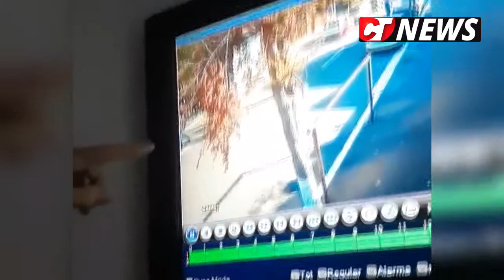CTnews.ro | Scandal în Medeea între două familii de romi. 9 indivizi, reținuți pentru audieri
Polițiștii constănțeni au intervenit în forță pentru a aplana un scandal de proporții în cartierul Medeea. Acesta a izbucnit între două familii adverse, Căldăraru și Petrache, care nu sunt la prima reprezentație de acest fel.